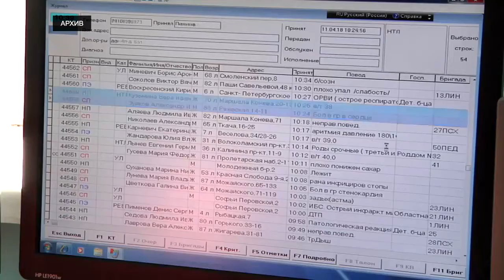Единый диспетчерский центр на базе скорой помощи заработает в Тверской области в начале 2020 года